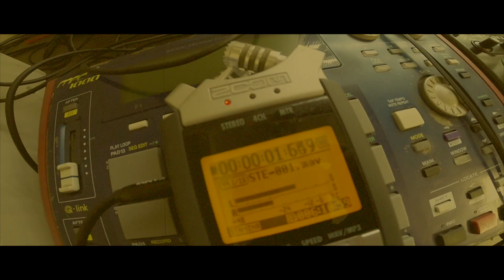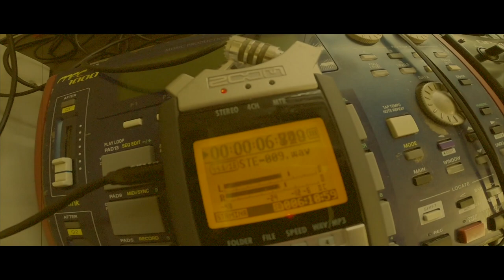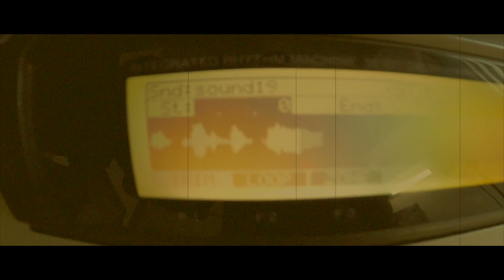The Equation Beats - Factory Barbershop Experiment Prod by The Equation Beats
Catching some sounds from Factory Barbershop in Medellín Colombia... haircut machines , dryers, barbershop seats, and more.